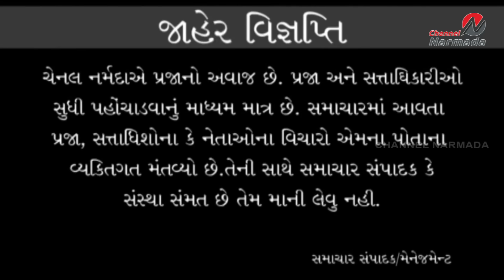channel narmada news date 20.09.203